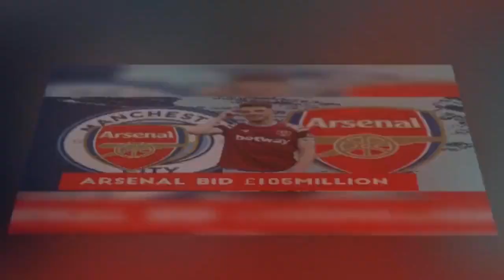100% confirmed Declan rice becomes an arsenal player in less than 48hr Done Deal aftv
100% confirmed Declan rice becomes an arsenal player less in than 48hr Done Deal
100% confirmed Declan rice becomes an arsenal player less than 48hr Done Deal
Latest news declan rice & caicedo
declan rice west ham
Arsenal transfer news
West ham
latest development on declan rice
latest update on declan rice transfer news
arsenal third bid accepted by west ham
Fabrizio romano on declan rice
breaking news declan rice sign for arsenal
Arsenal news
arsenal news today
Aftv
arsenal transfer news today
latest arsenal news